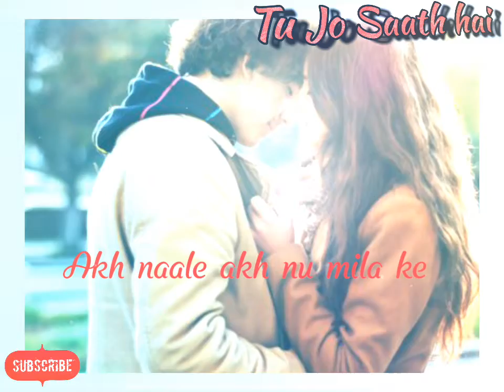Dil diyan gallan Karaange naal naal beh ke|| Singer-Atif Aslam || Tu Jo Saath Hai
Singer: Atif Aslam
Lyrics: Irshad Kamil

Main jeena haan tera…
Tu jeena hai mera,
Dass lena ki nakhra dikha ke,
Dil diyan gallan,
Karaange naal naal beh ke,
Akh naale akh nu mila ke,
Dil diyan gallan…
Raatan kaaliyan, kaaliyan, kaaliyan ne
Mere dil saanwle,
Mere haaniyan, haaniyan, haaniyan je
Lagge tu na gale
Mera aasmaan mausamaan di na sune
Koi khwaab na poora bune
Dil diyan gallan
Karange naal naal beh ke
Pataa hai mainu kyun chupa ke dekhe tu
Mere naam se naam mila ke
Dil diyan gallan

By Tu Jo Saath Hai